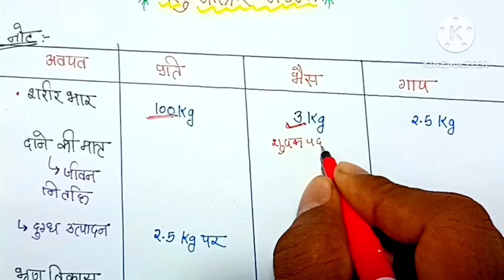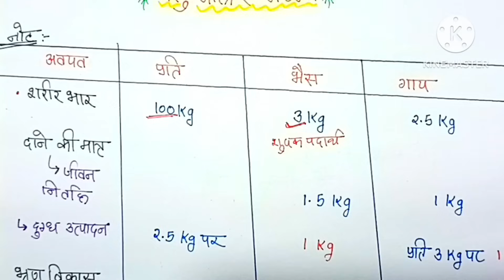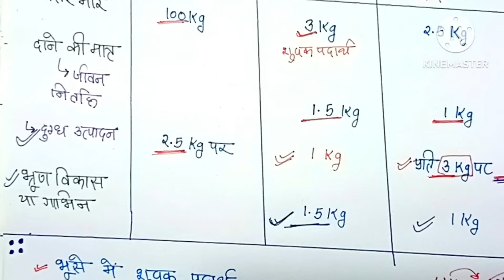Class 12th पशु आहार की गणना से संबंधित प्रश्न🔥Most important topic pshupalan class 12th 2025 /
Class 12th पशु आहार की गणना से संबंधित प्रश्न🔥Most important topic pshupalan class 12th 2024 /
BOARD एग्जाम एग्रीकल्चर, UPCATET, BHU,CUET, ICAR  अन्य B.Sc.Ag & M.Sc.Ag प्रवेश परीक्षा की  तैयारी करने के लिए हमारे सोशल मीडिया से जुड़े :

बोर्ड एग्जाम्स की बेहतरीन और निशुल्क तैयारी करे
agriAnuj के साथ 2024 💯💯

pashupalan class 12th
12th pashupalan
12th class agriculture online classes
12th class animal husbandry
pashupalan class 12
12th class पशुपालन
class 12th pashupalan important question
important questions upboard class 12th pashupalan
pashupalan important question upboard class 12th
pashupalan class 12th
krishi pashupalan n important questions 2023
krishi pashupalan important numerical questions
krishi pashupanlan most important questions 2023
12th pashupalan
krishi pashupalan important long question
pashupalan vistrit questions class 12th
upboard krishi pashupanlan important question 2023
12th agriculture important questions
12th class agriculture chemistry
12th pashupaalan paper 2023
12th class agriculture
pashupalan 12th
12th class agriculture subject mp board
12th agriculture pashupalan
12th agriculture live class
12th agriculture paper pashupalan
12th agriculture online classes
12th agriculture